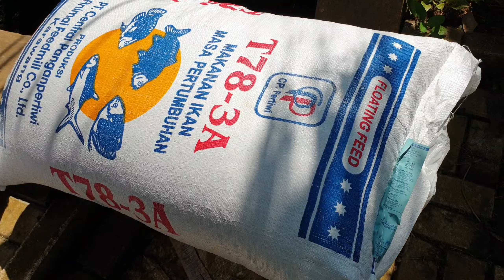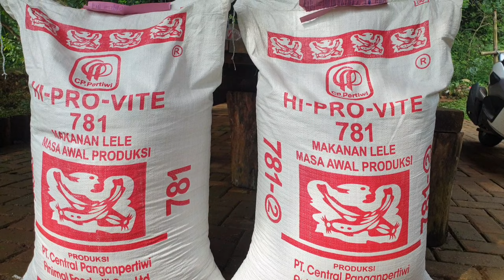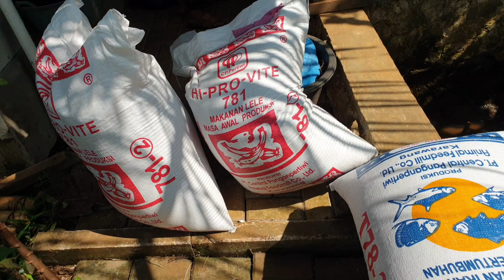Harga Pelet Semakin Mahal, Lebih Selektif Dalam Memilih Pakan Untuk Budidaya Nila Sistem Bioflok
Selamat Datang di Channel Anak Empang Tv!
Disini saya akan membagikan aktivitas saya bersama keluarga saya sehari-hari di Empang.

Aktivitas yang biasa kami lakukan di Empang antara lain Budidaya Nila, Budidaya Nila Sistem Bioflok, Memancing, Memasak, Menanam Sayuran, Memberi makan Ikan, Membersihkan Empang, Panen Tanaman, Panen sayuran dan menikmati suasana di Empang dengan nyaman.

Selamat menikmati video kami, tolong berikan masukan temen temen supaya channel ini dapat tumbuh lebih baik. Terimakasih!

kolam bak bioflok kena air hujan
supercharger panas